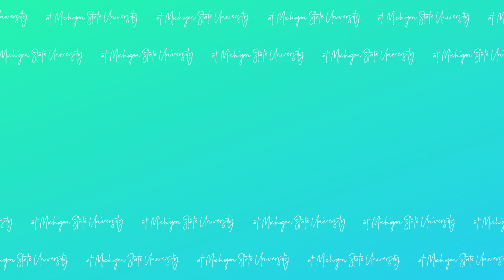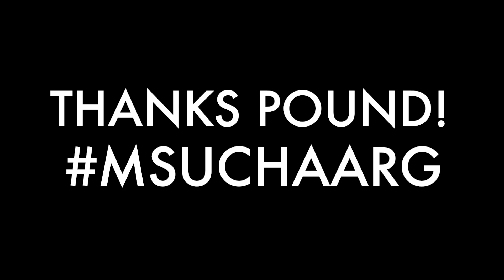MSU CHAARG // POUND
Also follow up with MSU CHAARG on social media!

Facebook - Michigan State University CHAARG